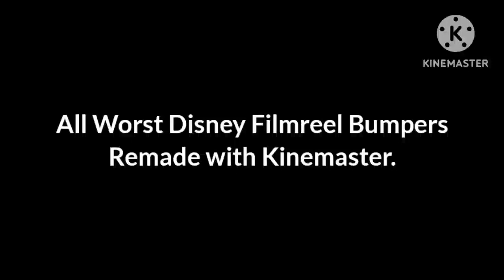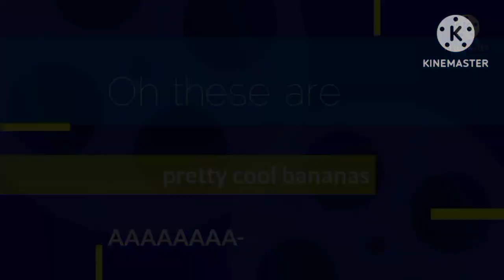All worst Disney Filmreel Bumpers (1999-2006) remade with Kinemaster (Before it was updated)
The ENTIRE collection of bad Disney Filmreel Bumpers from 1999 to 2006. before Kinemaster was even updated (like in the title of the video).

And before you comment "Do Fox Interactive Fails Part 8", The 8th Part of the series will come after Part 7.5 so please be patient. This may take a while to be finished and released.

-Miramax-FOX Pictures